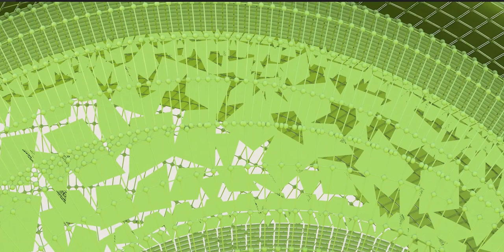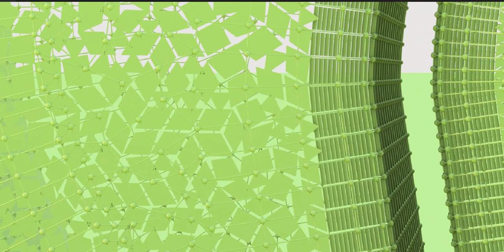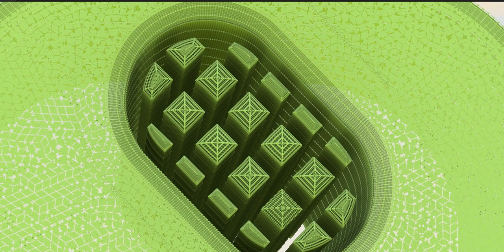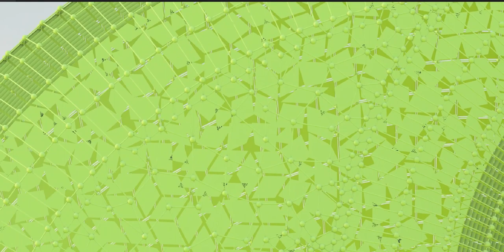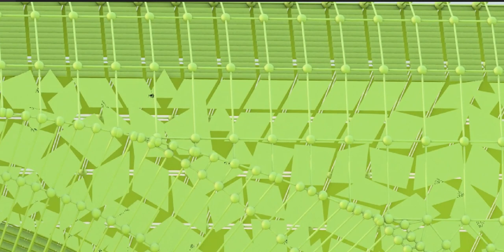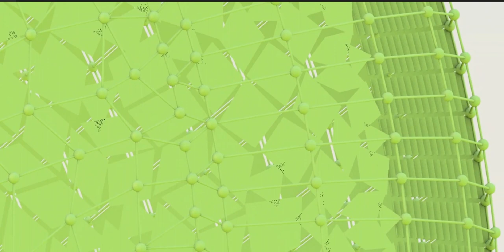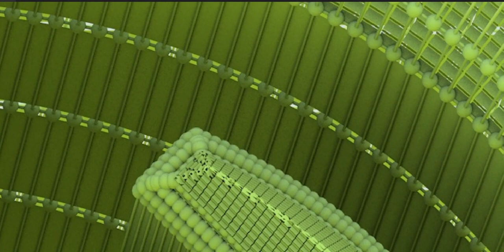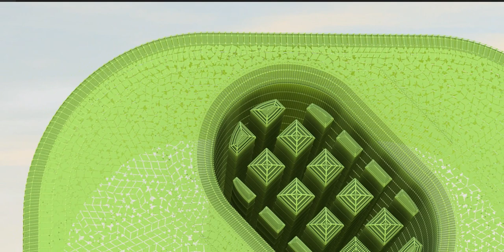The Maya civilization existed from antiquity to the early modern period.